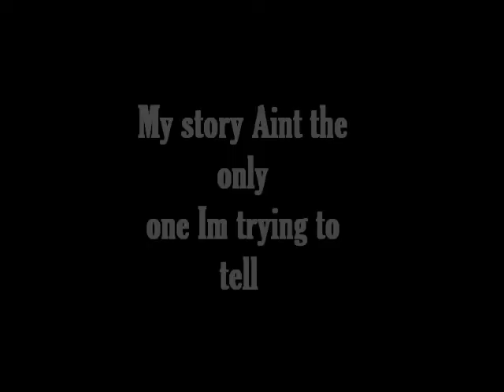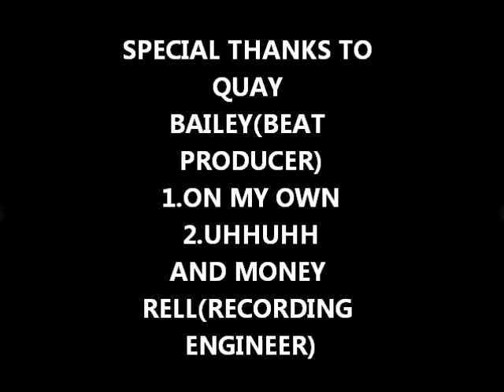THE LAST STORY GRADUATION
THE LASTS STORY:GRADUATION MAY 1ST